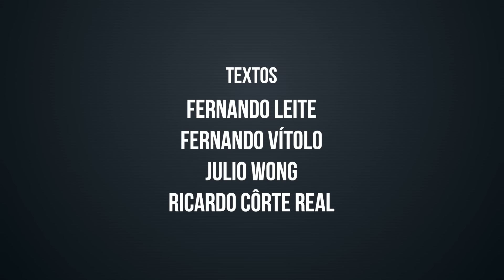THIAGO UBERREICH - WEBSÉRIE COMEMORATIVA DOS 100 ANOS DE RÁDIO NO BRASIL #079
THIAGO UBERREICH - WEBSÉRIE COMEMORATIVA DOS 100 ANOS DE RÁDIO NO BRASIL.

Tá no ar? Então viva a atmosfera. Boa noite Brasil, bom dia Japão! A Rede Povo de Rádio e suas associadas apresentam o Jornal Racional.  São Paulo: Acaba de acontecer uma violenta colisão envolvendo um caminhão carregado de pinga com um caminhão carregado de açúcar na Ponte do Limão. Que batida! Brasília: Nosso correspondente Miro Porcão esteve  acompanhando  do Trabalhador. Vários deputados fizeram o uso da palavra para relembrar o tempo em que precisavam trabalhar para viver. A  Zaira Cambelli emocionada disse, abre aspas: Nossa fortuna é furto do suor do nosso povo. Perguntada se ainda era sócia da fábrica de desodorantes Mimimi, a desconversou e encerrou a entrevista. Rio de Janeiro: a rádio Miséria de Fortuna informou hoje de manhã que o corretor de valores Fernando Viola, desmaiou na maternidade, ao ver o rompimento da bolsa.
Previsão do tempo: Hoje não haverá previsão do tempo por falta de tempo. O Jornal Racional volta qualquer dia desses com más notícias, ou a qualquer momento em edição extraordinária.  Rádio, 100 anos no ar. Um veículo 100 igual.

O PRIMEIRO JOGO DE FUTEBOL NO RÁDIO.

A PRIMEIRA TRANSMISSÃO POR RÁDIO DE UM JOGO DE FUTEBOL NO BRASIL SE DEU NO DIA 19 DE JULHO DE 1931, PELA RÁDIO EDUCADORA PAULISTA, POR MEIO DA VOZ DO LOCUTOR NICOLAU TUMA, QUE NARROU O CONFRONTO ENTRE AS SELEÇÕES DE SÃO PAULO E DO PARANÁ, NO CAMPO DA FLORESTA, NA CAPITAL PAULISTA.

Entrevista com Thiago Uberreich.

No emocionante episódio com Thiago Uberreich, mergulhamos na sua incrível jornada pelo mundo do rádio e do jornalismo esportivo.

Thiago nos levou de volta aos primórdios, compartilhando como tudo começou com sua paixão pelo rádio. Ele revelou sua curiosidade por ondas curtas e rádios internacionais, revelando como, mesmo na época sem internet, ele encontrava maneiras únicas de sintonizar sinais distantes.

Ao falar sobre sua paixão pelo futebol, que o levou a escrever dois livros sobre o tema, Thiago surpreendeu ao explicar por que não seguiu a carreira de narrador esportivo. Ele detalhou como sua afinidade pelo jornalismo prevaleceu, abrindo caminho para uma carreira distinta.

Thiago também compartilhou seus insights sobre a Copa do Mundo de 1938, a primeira transmitida para o rádio no Brasil. Com sua expertise no assunto, ele trouxe à tona detalhes históricos e curiosidades que marcaram esse momento icônico do esporte e da comunicação.

Assista a essa conversa reveladora com Thiago Uberreich e mergulhe em uma viagem pela história do rádio, futebol e jornalismo esportivo, com insights que vão além das manchetes e exploram os bastidores e nuances desses mundos fascinantes.